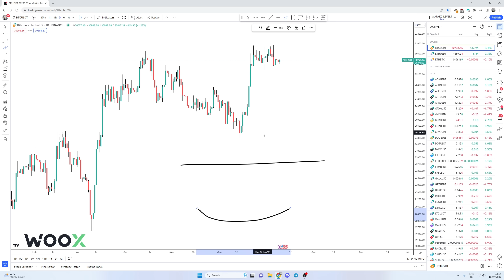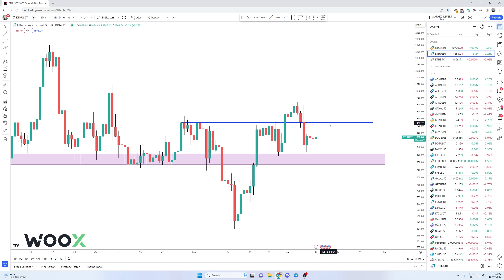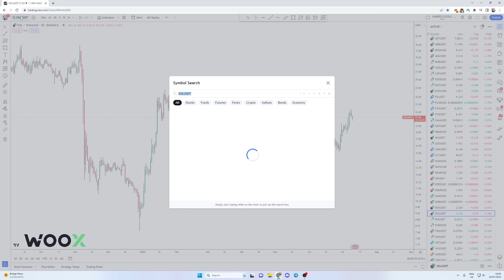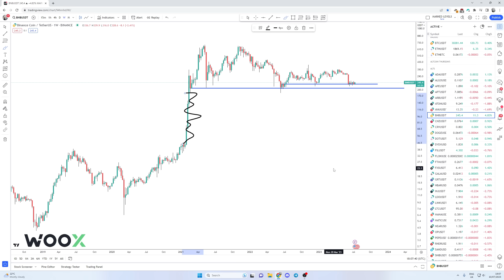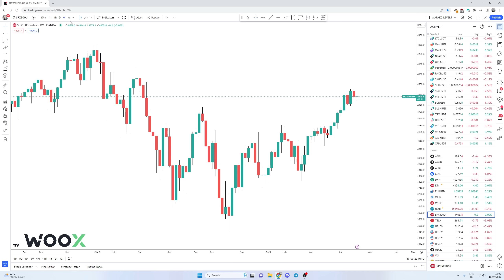Bitcoin's $30000 Dilemma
Sign up to automatically enter $1000 prize pool + 100 WOO bonus on deposits over $100

It's free.